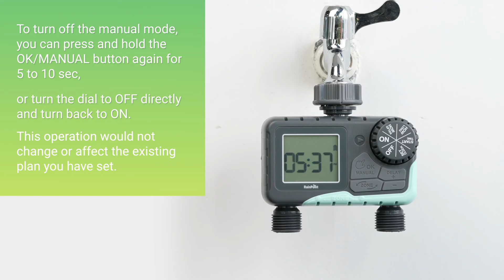RainPoint |【ITV205】2-ZONE Digital Sprinkler Timer Setup Guide.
Not sure how to set up the watering plan with Rainpoint 2-Zone Mini Digital Sprinkler Timer? Don't worry! Here is the guideline for the program schedule

With this water timer, you can easily manage your water supply for 2 areas in your house, the front yard and back yard. For more about Rainpoint products please visit:

Warm Regards.